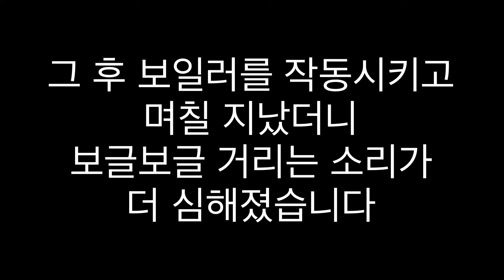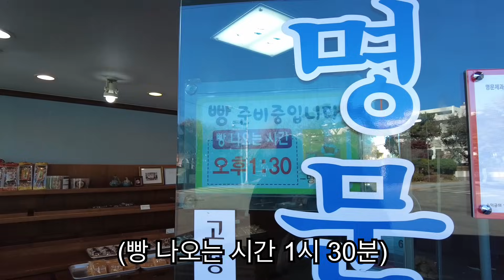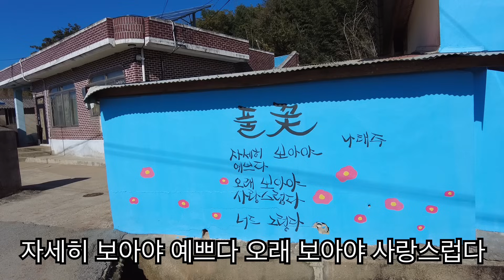거제도에서 땅끝마을까지! [캠핑카생활6]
안녕하세요~ 뚝딱입니다 :)
남편인 무명씨와 함께 르노 마스터에서 살게 되었습니다
이번 영상은 밀양 아리랑길 2코스를 걷고
거제 가조도에서 낚시를 배우고
망치산 정상을 찍고 거창 전통시장에서 아침을 먹었습니다~
남원에서는 제과점에 들리고
해남에서는 코리아 둘레길 서해랑 2코스를 걸었네요 ㅎㅎ
오늘도 힐링하시는 하루 되시기를 바라겠습니다 :D
감사합니다

🎵Track : 어디를 털어볼까 - • [재벌집 막내아들도 춤추는 신나는음악] 어디를 털어볼까 | 그래~도...

🎵Track : Afterglow - • [한 해 동안 수고한 당신을 위한 재즈음악] Afterglow | ...

FREE BGM "The beginning" by Yuli

FREE BGM "Wake up" by Yuli